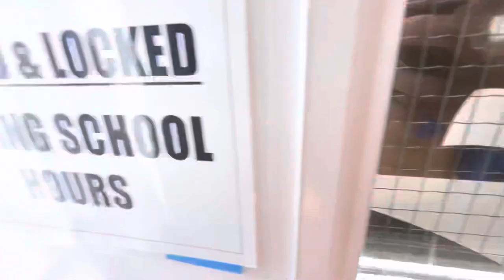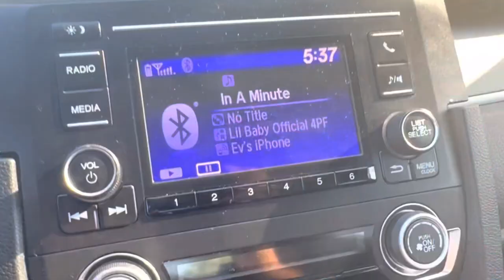REALISTIC Day In The Life Of A Basketball Player (MUST WATCH) | Game day Vlog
This is what my day looks like on game day as a basketball player.

Link to book written by Kobe Bryant & Michael Jordan’s personal trainer